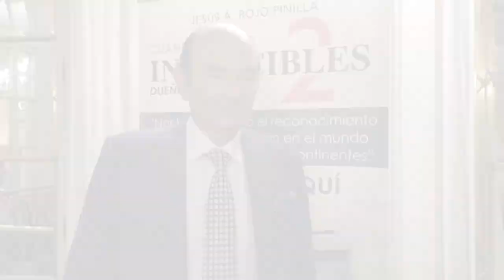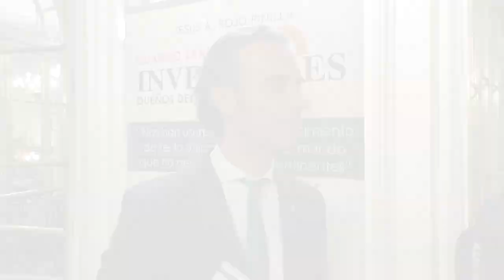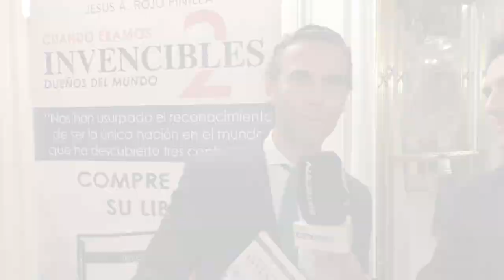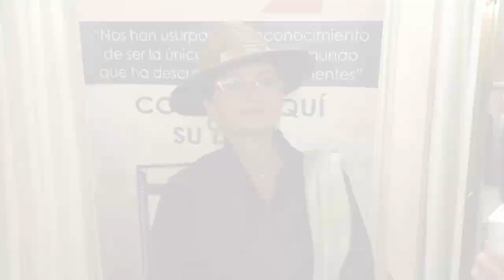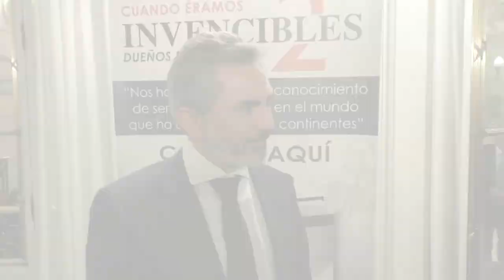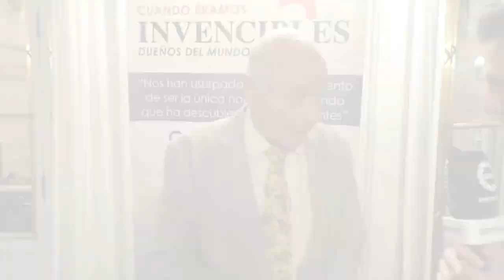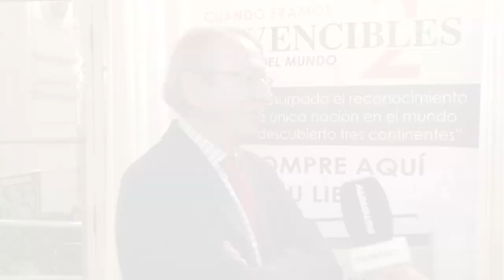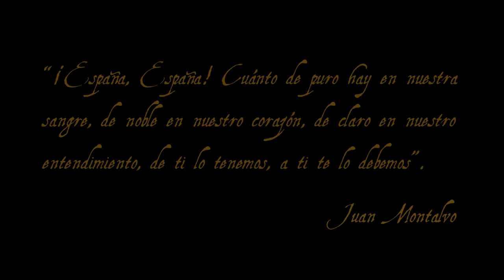Presentación del libro Cuándo Éramos Invencibles 2, Dueños del mundo, con Jesús Ángel Rojo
Presentación del libro Cuándo Éramos Invencibles 2, Dueños del mundo, con Jesús Ángel Rojo en el Real Casino de Madrid.

Cuando éramos invencibles. 2. “Dueños del Mundo” es un alegato a todos los hispanos de corazón a querer a su tierra, a no sentir vergüenza de pertenecer a una nación que es la madre de muchas otras, donde descubriremos cómo los españoles iluminaron el mundo cuando las tinieblas y la oscuridad se apoderaron de él.

Conocerás a héroes como el almirante Sánchez de Tovar, que atravesó con sus naves el río Támesis hasta llegar a Londres; la numantina defensa de Buenos Aires por los Tercios españoles frente a 30 000 británicos y 200 barcos; a esos osados españoles que pretendían conquistar el Imperio chino con tan solo 6000 hombres; las épicas batallas de Gonzalo Ronquillo contra los temibles samuráis... sin olvidar cómo la historiografía ha ocultado que fueron los hispanos los que descubrieron la Antártida y Australia, o que España dominó toda la costa del Pacífico norteamericano llegando hasta Alaska, o la gesta de los 3000 soldados del invencible Tercio de Sarmiento y su épica resistencia en Castelnouvo contra los 63 000 soldados del temible Barbarroja.

“Inglaterra no olvida que España realizó la mayor gesta jamás escrita por pueblo alguno en el océano Pacífico”

“Nos han usurpado el reconocimiento de ser la única nación en el mundo que ha descubierto tres continentes”